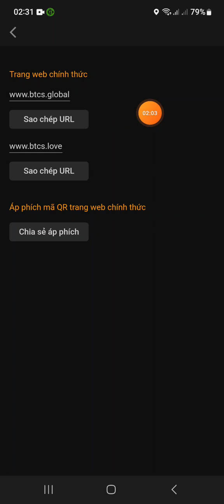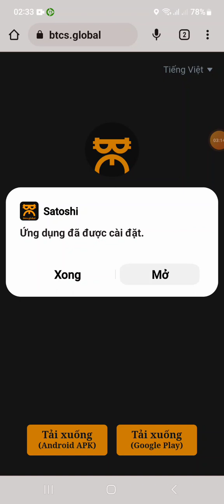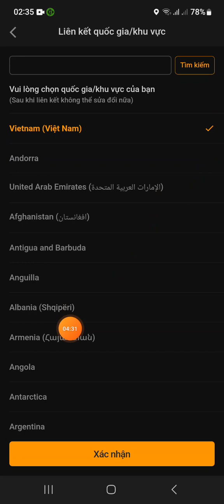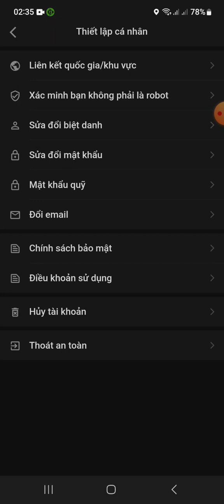LÀM GẤP NẾU KHÔNG MUỐN MẤT TIỀN. DỰ ÁN KHAI THÁC CORE MINING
👉 Link hướng dẫn toàn tập về dự án khai thác CORE

👉 Các thông số tạo ví CORE trên Metamask:
D1: Core Chain TestNet
D3: 1115
D4: TCORE